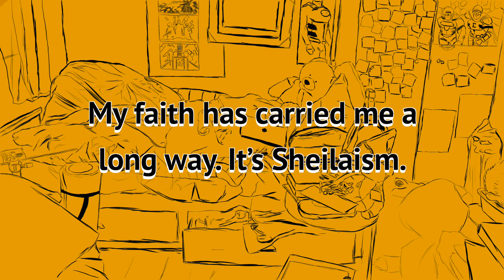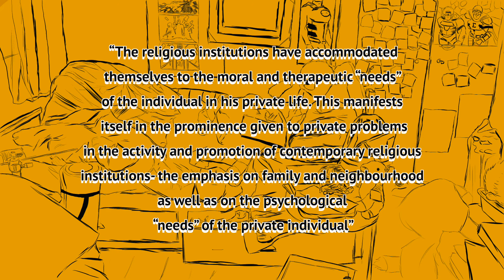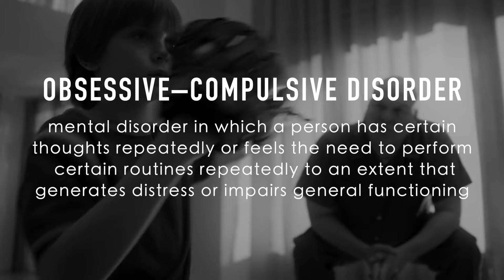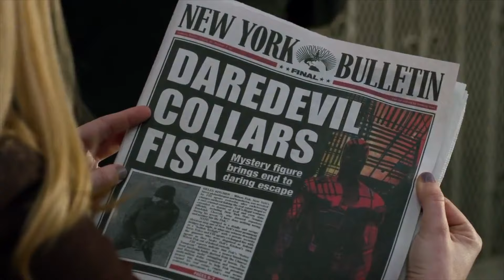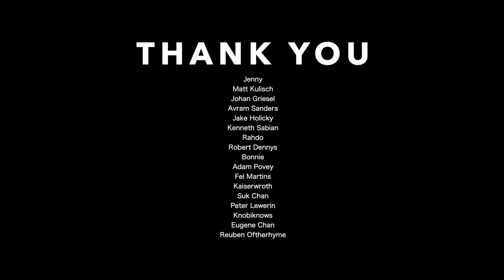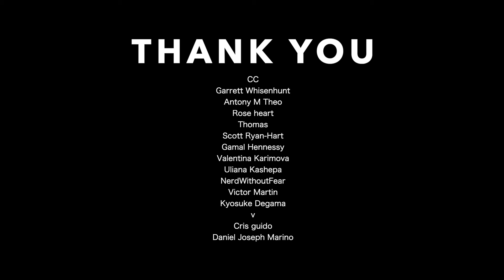Marvel's Daredevil: Seeing Fire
Breakin' into your heart like that

I got that superstar glow so

Side step right left to my beat (Heartbeat)

No, ice on my wrist
I'm that nice guy
Got that right body and that right mind
Hate us, love us

Let's go

Hotter
Sweeter
Cooler
Butter

Contents:
0:00 - Introduction
0:55 - Literature Review
2:58 - The Rise of Daredevil
11:55 - The Fall of Daredevil
20:20 - The Death of Daredevil
26:37 - The Ressurrection of Daredevil
37:37 - My self-indulgent music tribute
38:49 - The Discussion and Season 4 plans
41:28 - Conclusion